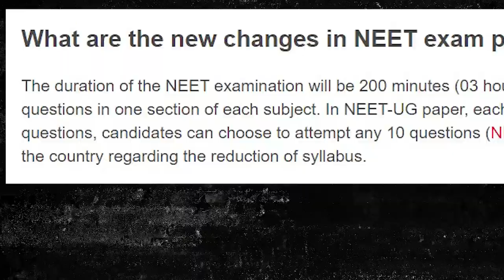MBBS getting tougher? | Survival guide for 1st year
Hello Everyone ,

You all must be wondering about the recent changes made to the curriculum.

That's why we have come up with this video with the preparation strategy for all the MBBS Aspirants who can follow this by being a fresher.

Watch this video to find out more about the planning which you would be requiring.

mbbs is toughest course , mbbs 1st year is toughest , next exam , survival guide for mbbs , why mbbs is toughest course , survive your medical life with this , tips to survive in mbbs , mbbs  ,neet 2022 , neet 2023 , next exam , neet pg ,